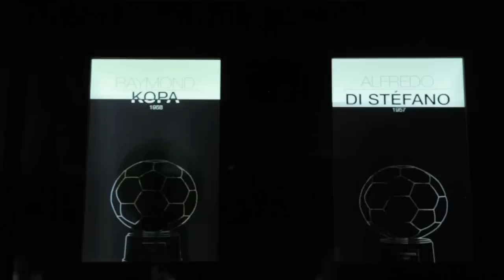Tour Bernabéu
El Real Madrid presenta una nueva ampliación del nuevo Tour del Bernabéu que apuesta por la interactividad, el diseño, la riqueza de contenidos y la tecnología punta. Los aficionados blancos ya pueden disfrutar de un espacio de más de 1.000 metros cuadrados y un total de 14 nuevas instalaciones que abordan la historia y el presente del Mejor Club del siglo XX.